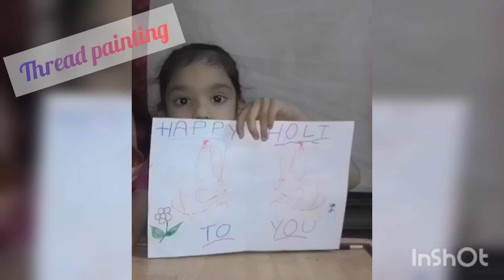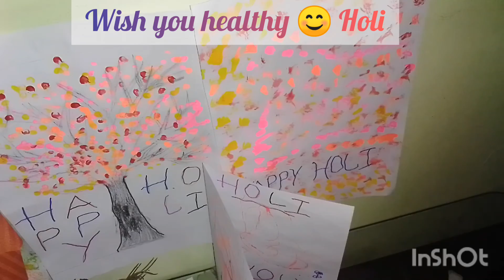Happy Holi🎉🎨Holi craft ideas🔥🎉😀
Hello friend's
My name is Shivanshi Bangde I am 4 year old girl,
This is my Activity channel ,where I upload my craft and study videos.

Today I am doing Holi Craft.

I used .

* Craft paper, 🗞️
* White paper 📜
* Fevicol,
* Skechpen, 🖊️
* Crayons, 🖍️
* Some sticks
* Paints, 🎨
* Onion, 🧅
* Earbud,
* Fork spoon, 🥄
* Paint brush, paint 🖌️
* Thread, 🧵
* Disposable glass 🍷

Friends, I enjoy alot while making this craft.You should also try and comment me.
how you feel while doing.

Happy Holi,Stay at home 🏘️

"Benefits of this activity"

Improve fine motor skills,tripod grip,eye hand coordination,grading motor movements,bilateral coordination,shoulder stability,finger strengthening.